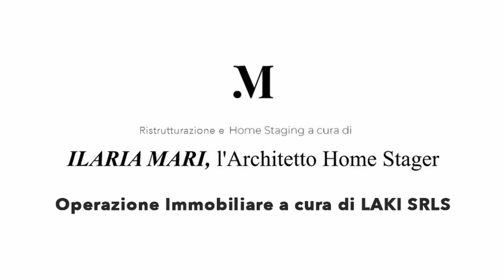CASA A ROFFIA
realizzato da:

Ilaria Mari
via Soresina 1/b
20097 San Donato Milanese
MILANO